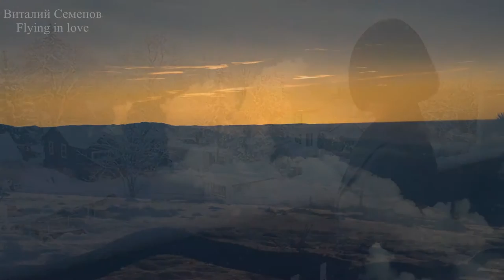Love song | beautiful girl model | good videos with music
***Love song | beautiful girl model | good videos with music Flying in love - from independent musician - Vitaly Semenov SemJem ***

One day we all will meet with his love, and this meeting will certainly revolutionize our world and open all the beauty of this wonderful world.

P.S. To some extent, this channel is the experiment that will make it clear how quickly you (people all of  the world) can Raise of Music separately taken musician. Take advantage of them, because it's so easy (unless of course the material worthy of it).

►►► BUY THIS TRACK OR OTHER FROM AUTHOR:►►►

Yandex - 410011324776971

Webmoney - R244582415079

Card number (Sberbank) - 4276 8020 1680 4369

Card Account (for organizations and transfers from abroad)

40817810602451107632